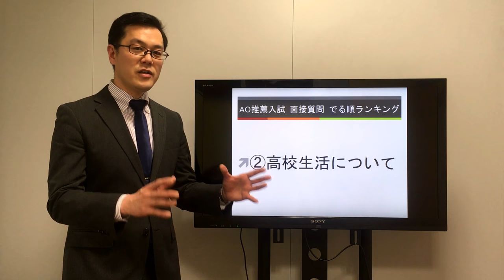発表！AO推薦入試 面接質問 でる順ランキング【②高校生活について】